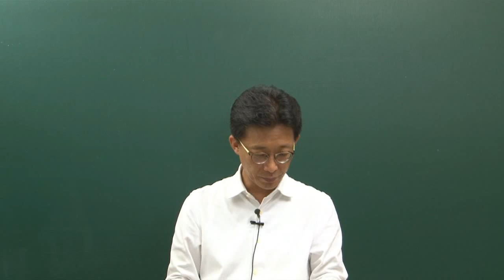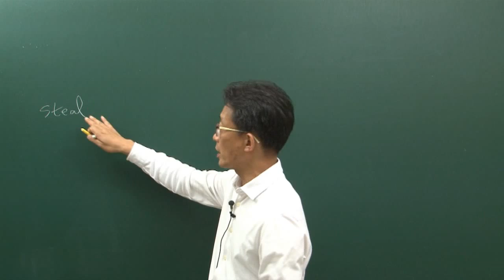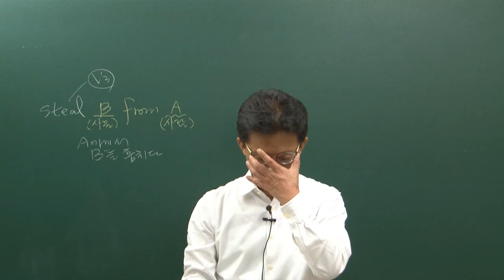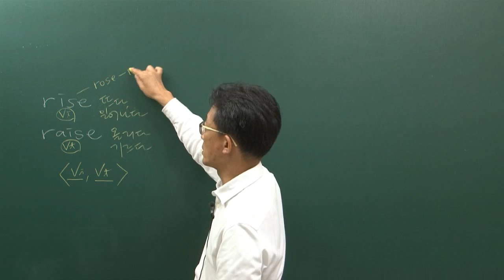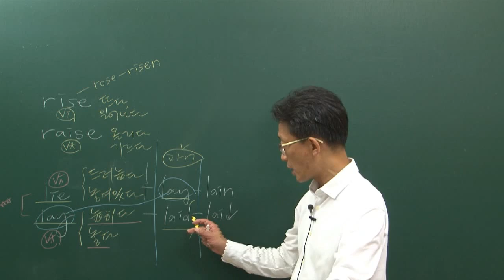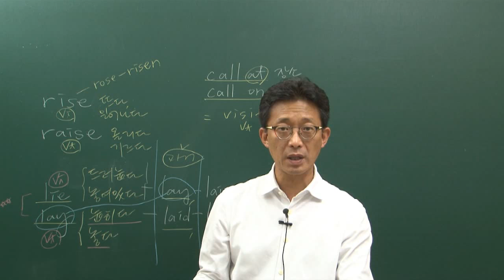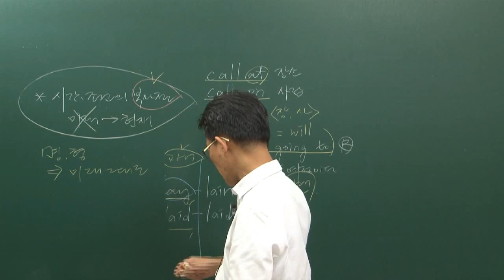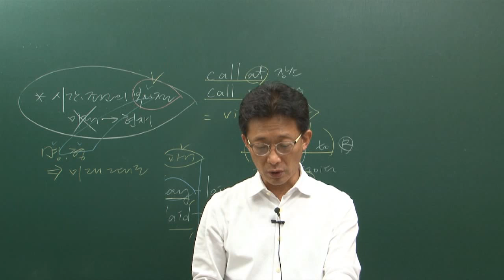더배움 9급공무원 기초영어 제48강 동사 기초종합문제1 p86